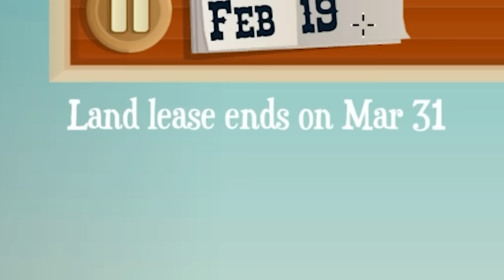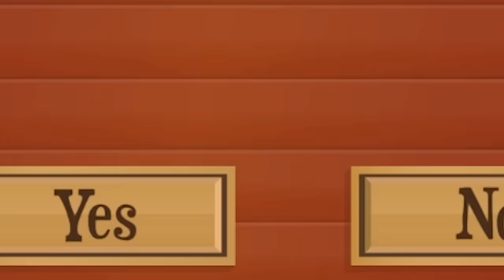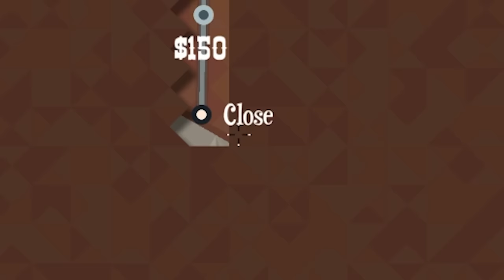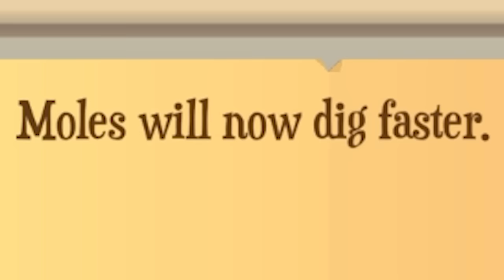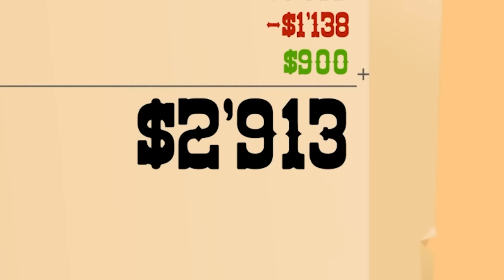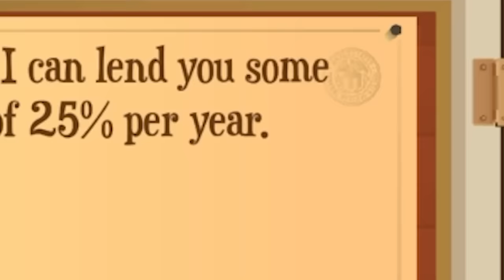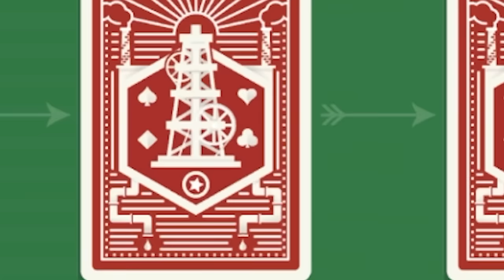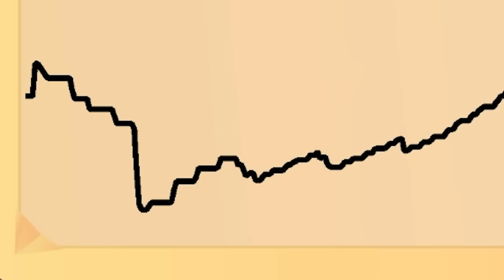I exploited the earth for profit and this happened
Editors:
Kippesoep001